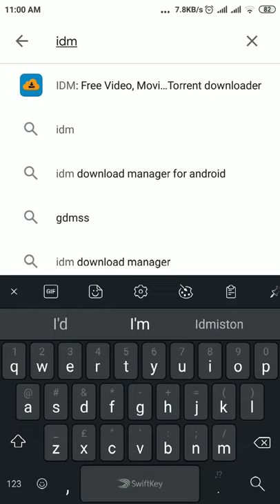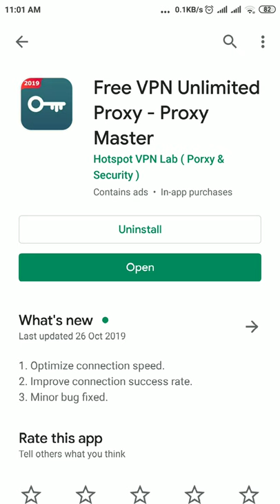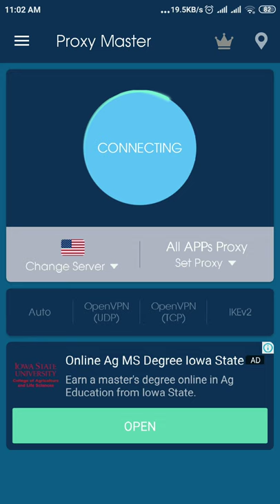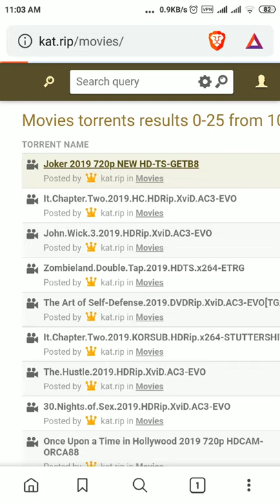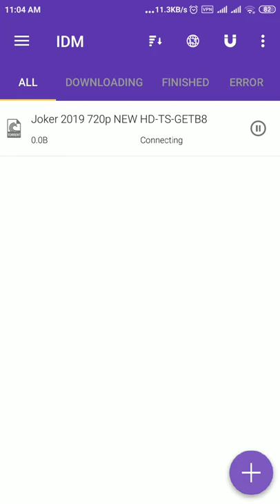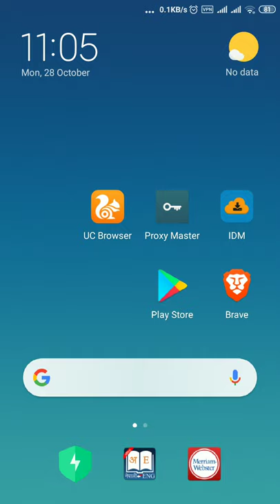How to download English movie joker through idm